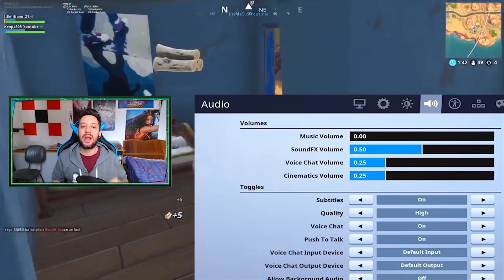🚀 NUEVA CONFIGURACIÓN DE DAKOTAZ SENSIBILIDAD 100% EXPLICADO 🚀 - FORTNITE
🔹Canal de Streamcraft